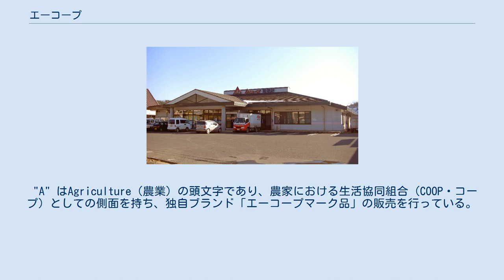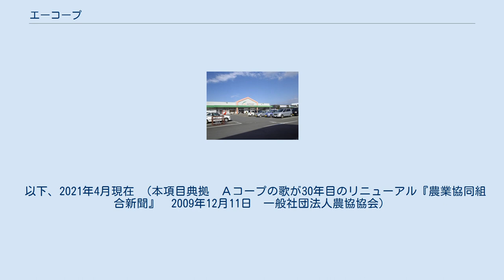エーコープ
ロゴ Aコープ飯舘店 エーコープ（Aコープ、A-COOP）は、農業協同組合の購買部門（生活事業）の一つ。
スーパーマーケットと同様の事業形態で日本全国に約1000店舗の店舗網を持つ。
 "A" はAgriculture（農業）の頭文字であり、農家における生活協同組合（COOP・コープ）としての側面を持ち、独自ブランド「エーコープマーク品」の販売を行っている。
 店舗販売のため、所謂消費生活協同組合が運営する店舗と同様に、組合員でなくとも買い物が可能。
また生活必需品の販売以外の事業はエーコープでは行わない。
全国のAコープチェーン加盟企業を統括するJA全農内の組織として全国Aコープ協同機構がある。
 各単位農協の直営店（単位農協の子会社あるいは関連会社による運営を含む）のほか、JA全農県本部傘下の企業（エーコープ宮城など）、あるいは北東北・関東・近畿・西日本・九州ではJA全農全国本部傘下のグループ企業（エーコープ東日本、エーコープ近畿、Aコープ西日本、Aコープ九州）によりチェーン店展開を行っている。
全体で「全国Aコープチェーン」として組織されているが、基本的には各単位農協あるいは各運営企業で独立採算制となっており、ポイントサービスなども全国共通とはなっていない。
単位農協直営店は山間地などに所在する比較的小規模の店舗が多く、一般企業の運営するスーパーマーケット同様、1990年代以降、不採算から閉店・撤退する地域が目立ちはじめた。
中には、他社組織に運営委託させたり、コンビニエンスストアに転換した例もある。
 かつて各単位農協の直営店が中心業態であった時代はエーコープと呼ばず「くみあいマート」・「くみあいマーケット」と称したり、エーコープと「くみあいマート」・「くみあいマーケット」を併称している店舗が全国的に存在していたが、グループ企業によるチェーン店展開が進展するにつれ、店名はエーコープに統一されていった。
現在も一部の農協ではエーコープと呼ばず「くみあいマーケット」、あるいは「Aマート」と称している店舗もある。
これらの正式名称に関わらず、「生協」と同様、一般には単に「農協」と呼ばれている例も多い。
 エーコープとは別に、全国の生産者が市場を通さず農産物を直接販売する施設として「ファーマーズマーケット」（農産物直売所）がある。
この内JAが運営しているものを「JAファーマーズマーケット」と称し全国に約1700カ所ある。
中には「JAファーマーズマーケット」がエーコープ内に売場として組み込まれている店舗があり、このような店舗は2016年4月から「エーコープ○○店」ではなく「JAファーマーズ○○」「JAファーム○○」「エーコープファーマーズ○○店」という店名に改称している。
 ただグループ企業名は「エーコープ」であるので、これらの店舗においても「エーコープ」という名称が使われなくなった訳でなく、店内放送用テーマソング等もそのまま放送されている。
道の駅に改装されている道の駅夕張メロード（北海道夕張市）の例もあるが、農協が経営しているため、道の駅であっても「エーコープ」の看板を掲げている。
コンビニエンスストアチェーンと提携し、コンビニに農産物など生鮮食料品を置いている形のエーコープを出店している地域もあり、立地条件に合わせた店舗形態の多様化が進んている。
 「JA店舗の一体化会社移管と一体化の見通し」
2005年（平成17年）実績 : JA店舗 - 売上高 : 2820億円、期末時点での総店舗数 : 464 / 一体化店舗 - 売上高 : 3422億円、期末時点での総店舗数 : 540 / 合計 - 売上高 : 6242億円、期末時点での総店舗数 : 1,004
2006年（平成18年）見込 : JA店舗 - 売上高 : 2576億円、期末時点での総店舗数 : 400 / 一体化店舗 - 売上高 : 3406億円、期末時点での総店舗数 : 533 / 合計 - 売上高 : 5982億円、期末時点での総店舗数 : 933
2008年（平成20年）見込 : JA店舗 - 売上高 : 1356億円、期末時点での総店舗数 : 170 / 一体化店舗 - 売上高 : 4569億円、期末時点での総店舗数 : 670 / 合計 - 売上高 : 5925億円、期末時点での総店舗数 : 840
「JA店舗」とは、「全国Aコープ協同機構」が指定する「一体化会社」が店舗を直接管理していない店舗。

 以下、2021年4月現在 （...